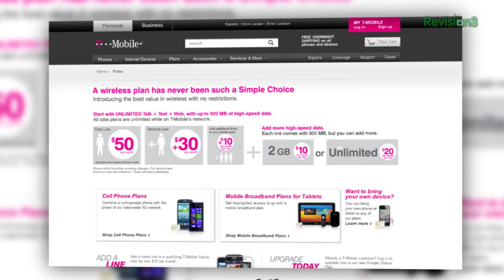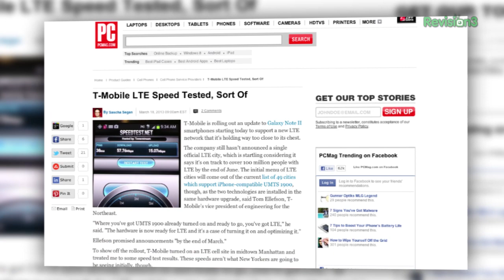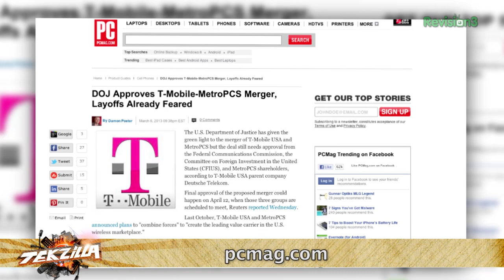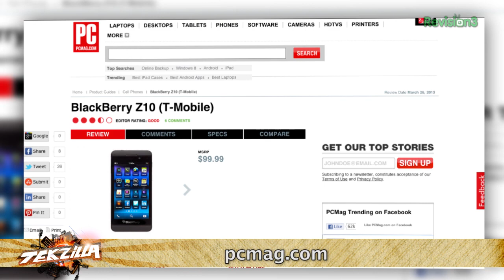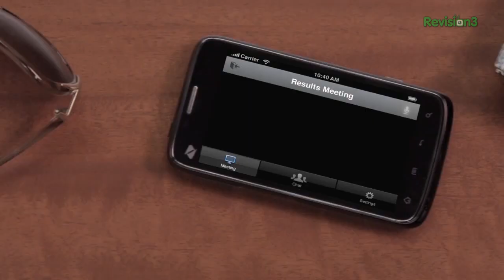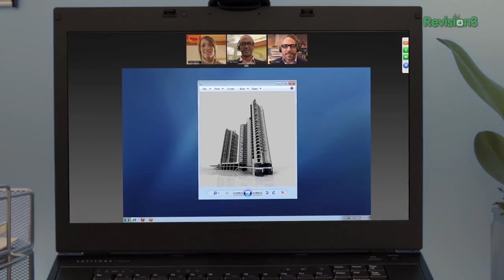T-Mobile Ditches Contracts, Adds iPhone 5 and LTE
T-Mobile ditches annual phone contracts and phone subsidies, annouces new LTE services and rolls out iPhone 5 on its network. PCMag's mobile guru Sascha Segan joins us to talk about the T-Mobile's passionate quotes, the realities of doing away with contracts, how LTE speeds might actually perform and the iPhone 5 on T-Mobile.